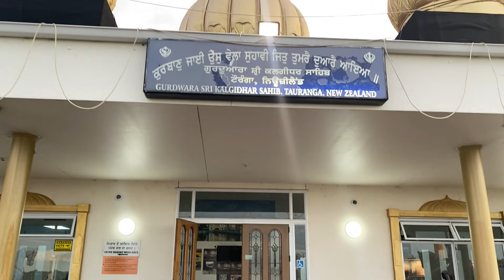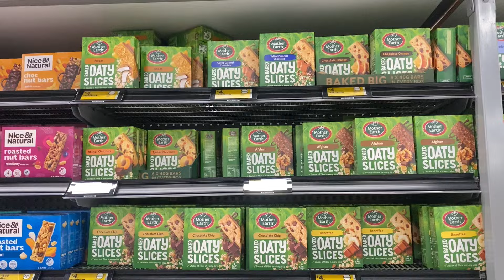ਗੁਰੂਦਵਾਰਾ ਸਾਹਿਬ ਟੌਰੰਗਾ ਦਾ ਮਹੌਲ || Update on Situation at Tauranga Gurudawara Sahib - 19 October 2024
An update on the situation at Tauranga Gurudawara Sahib